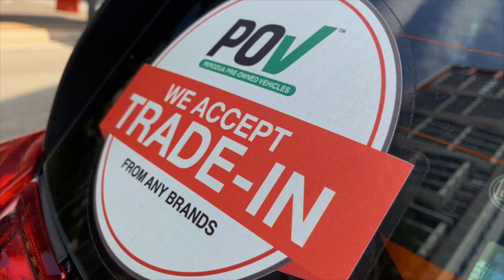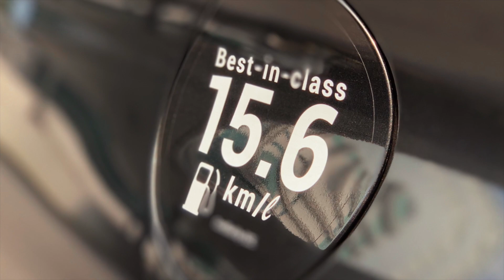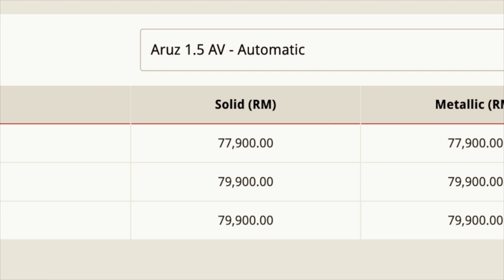Perodua Aruz Review | DSF Video Podcast | Season 1 Episode 6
Daniel and Ross take the new Perodua Aruz for a drive. See what they have to say about the car.